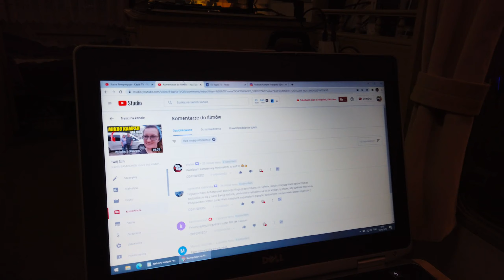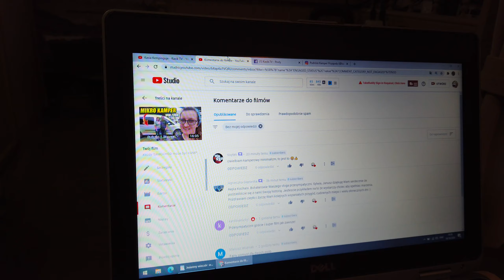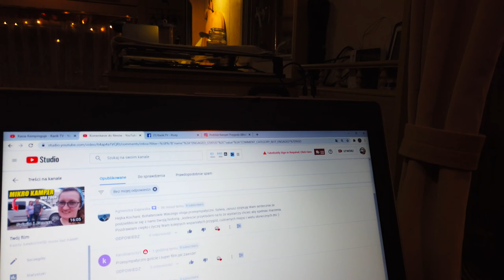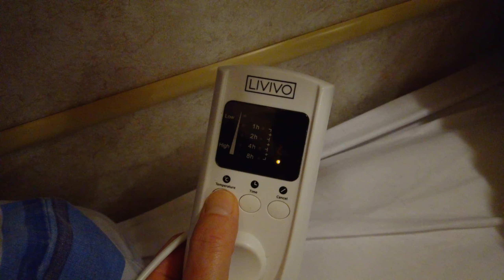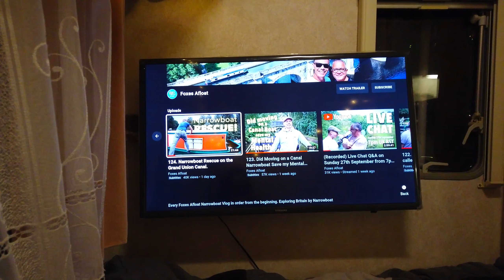Życie w PRZYCZEPIE KEMPINGOWEJ. Nadchodzi JESIEŃ. Jak wygląda codzienność? NOCNE ŻYCIE w przyczepie.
Jak wygląda jesienny wieczór w przyczepie kempingowej na kempingu w Anglii? Nasza przyczepa to od niemal roku nasz dom.Okazuje się że przyczepa kempingowa w zupełności nam wystarcza i bardzo wygodnie i spokojnie nam się w niej żyje we troje. Oczywiście nasza przyczepka jest solidnie ogrzewana bo bez tego jesienny caravaning byłby straszny! Jesień w przyczepie to długie wieczory i beztroskie, proste rozrywki. Zapewne zima w przyczepie będzie wyglądała podobnie, z tym że wieczory będą jeszcze dłuższe i zwiększymy temperaturę na naszym termostat w przyczepie. Przyczepa do 60 ha ha ha może tak będzie wyglądała nasza przyszłość? Życie w przyczepie kempingowej nam służy i absolutnie nie żałujemy swoich wyborów. Nasze życie w przyczepie i kemping jako stały adres to coś czego nie planowaliśmy, ale Anglia to nadal kraj ciekawych możliwości. Takie życie jest możliwe w Anglii gdzie noc w przyczepie nawet kiedy zaczyna się zima, to nic strasznego. Panuje tu łagodny klimat i nie taki jaki pokazywał w swoim teście ogrzania przyczepy kempingowej kapitan przyczepa, którego bardzo cenimy. A jak wygląda zwykły jesienny wieczór w przyczepie kempingowej i jak wygląda życie w przyczepie z dużym psem? Jak zobaczycie sami, dość zwyczajnie. Mimo że mieszkamy na camping i pole kempingowe to nasze podwórko, nasze wieczory wyglądają podobnie do Waszych. Pole namiotowe już dawno zamknięte więc otacza nas cisza. Marzy nam się nasza zimowa podróż a raczej dwie podróże, mam nadzieję że uda się je zrealizować. Tymczasem nasza angielska przyczepa, jest naszym schronieniem. To przyczepa angielska w której sezon zimowy i jesień to sezon na picie herbaty, czytanie książek i gry planszowe. Nasze nocne życie i nocne życie w przyczepie jest chyba zwyczajne? Czy Wasze wygląda podobnie?

00:00 Zajawka
00:24 Wynik ankiety i głosy widzów zadecydowały o temacie filmu
00:55 Odpisuję na Wasze komentarze ;-) Dzięki
05:30 Mój sposób na domowe ciasteczka w przyczepie kempingowej : mrożę ciasto.
07:55 Jak najbardziej lubimy czytać książki - maratony do ostatniej strony.
08:36 Wyjmuję ciateczka z piekarnika.
08:50 Ubieram się na spacer z psem: kurtka przeciwdeszczowa, kalosze  i czołówka.
10:15 Czołówka LED z ładowaniem USB, polecam, link w opisie.
11:22 Spacer w ciemnościach i nasza przyczepa z zewnątrz.
12:00 Pies w przyczepie kempingowej, komendy.
13:40 Jak robimy zakupy mieszkając na kempingu: głównie przez internet.
14:03 Gramy w Scrabble
15:00 Kanał ma YouTube który lubię oglądać na dobranoc.

Chcesz nas wesprzeć? Subkrybuj nasz kanał ;-)

🛒 Jeśli chcesz kupić rzeczy które wymieniam w tym filmie, skorzystaj z naszych linków na Amazon. Nie poniesiesz dodatkowych kosztów a my zyskamy małą prowizję. Dzięki!

NASZ SKLEP AMAZON